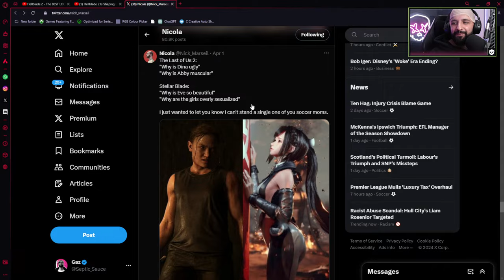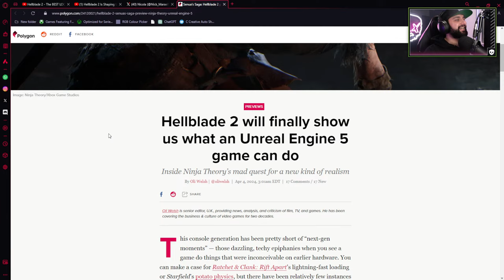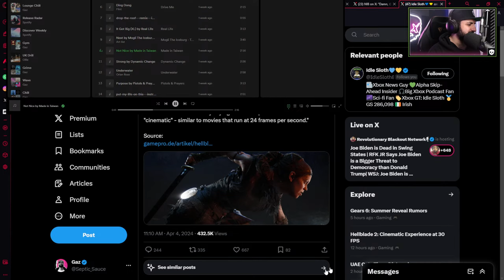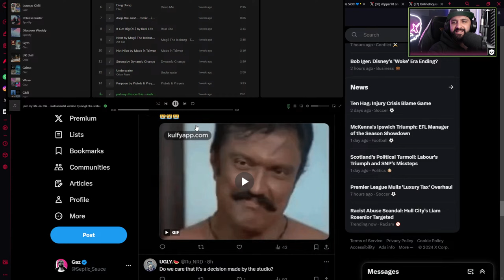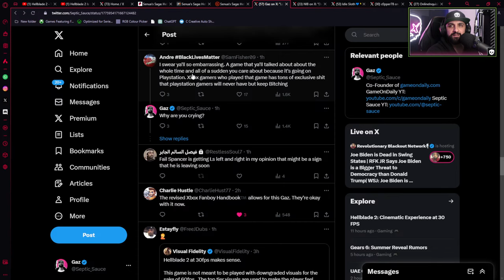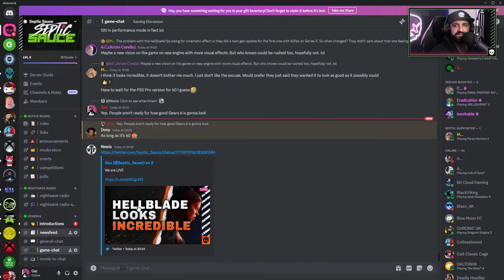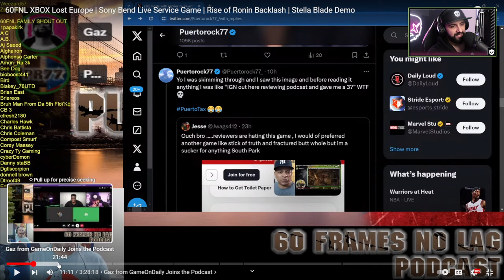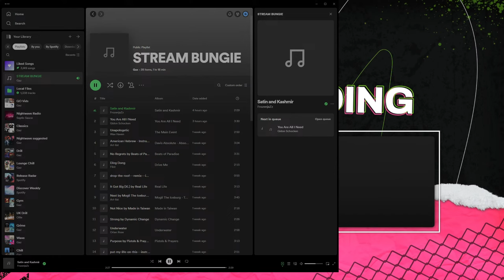Hellblade 2 - The BEST LOOKING Next Gen Game Confirmed BUT At 30fps on Xbox Series X | S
The previews for Hellblade 2 from multiple sources are out and with more gameplay revealed and Hellblade 2 looks absolutely stunning. However, the good news is marred by the confirmation that the game runs at 3-fps on Xbox Series X and S and 60fps on PC's. We also hear that surprisingly Ninja Theory co-founder and director Tameem Antoniades has left the company. What is going on? I discuss this and more on today's live stream.

Timestamps

00:00 Loading
05:08 We are live!
07:28 Nick Marseil - PlayStation Variety Connoisseur
10:52 Hellblade 2 Looks Amazing
18:37 Tech difficulties # 1
21:45 We're Back
24:13 Hellblade 2 Positive Previews
27:33 Tameem Antoniades Leaves Ninja Theory!
30:50 Hellblade 2 30fps
34:03 Tech difficulties # 2
40:39 We're back again! 30 FPS WHAT?!
46:04 Hellblade is a one and done game!
50:57 Aaron Greenberg's Badly Aged Tweet
53:57 Xbox's Failed Power Promise
56:59 Xbox Series X/S A Successful Gen?
1:00:23 Shameless Plug
1:04:17 State of Xbox - Sea of Thieves Playstation Content
1:11:54 Unreal Engine 5, Xbox Tax, Hellblade 2 PS5 Port
1:18:35 Does Satya Nadella Have Dandruff?
1:21:52 Welcome to the SAUCE
1:23:47 Steam Xbox
1:26:25 Playstation State of Play and Roadmap
1:43:04 Hellblade 2 Reviews & Random Chat
1:47:30 Outros